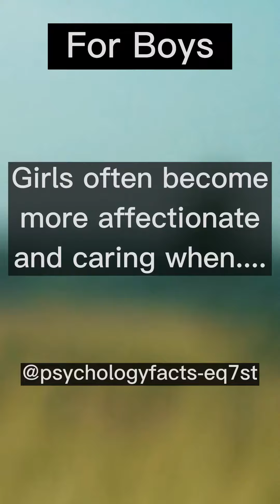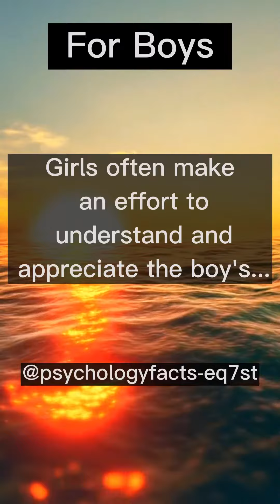Facts facts shortvideo shorts short viral video foryou youtube youtubeshorts ytshorts fyp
Facts
porn videos
shorts
sex
en iyi kramponlar
indila love story
m
prostitute
that that song
water boyy the series
6 foot 7 foot
aether x xiao
ain't you kinda glad and ain't ya kinda gu..
andrew tate's final message to the world
anime
aphmau diaries
aphmau memes
ashish chanchlani new song
baby move in womb
best friends drawing
bhoot wali bhoot wali bhoot wali
bl comic
blackpink blood group
bones
bts reaction to ariana grande
cake recipe
carter sharer
chicken biryani street food shorts
collide
colour challenge shorts
crown season 1
darlung gaming
deanna wong
deepika padukone
dhar mann
did i did i did i goat
doors song
egg soup
fortnite
french bread pizza
funneh
game
geo class 10 ch 1
ggv episodes
girls facts
got7
guys sex
hashtag united
holi hairstyle
Last 28 days
honda transalp 2023
hot chilli pepper
how to do a burpee
how to whiten eyes naturally
'm bobby mudda
in your arms
interesting facts
İwak
jak przejść figure w doors
jenna ortega snl
jessica soho
john gurung vlog
karan kabir episode
kayal serial promo
kevin samuels
lenovo yoga
leonardo dicaprio
levan vs devon larratt
lollipop
mac nc40
male ejaculation
markiplier interview
matthew short
me gustas tu
nobody nobody nobody know
normal photos with creepy hidden things
odia song
only in ohio
orang hamil
orange
par par
people in space floating
perralla shqip
pooh in korea q&a
pragati verma
psi patrol po polsku psi patrol po polsku
radhika serial
rainbow z
resin art
rewrite the stars edit audio
rhythm of the night
rudy pankow
run bts
sex in window
sex speed
shah rukh khan edits
sheena melwani
siddeshwar swamiji pravachana
sims
siren head
sk sir ki classes
skitzy
skz funny
solo world drill championships
someone you loved piano
Songs
sonic from ohio
sony speaker
spy ninjas
strong woman do bong soon tamil expla...
sultana 10th march 2023 full episode pa.
Sus roblox
sushant tribute
tanya
the english
the glory explained
the glory interview
the one and only kdrama
tik tok videos
tikka biryani
twice
ukraine drone footage
unforgettable love
untouchable slowed reverb
vampir
videos
warrior high school dungeon raid
welcome to bloxburg
xiao saves lumine
Xrp latest news
yellowstone
meenakshi anoop
memes
merlina
michael x noah 13+ heat
midnight travel without money
miss me miss me now you gonna kiss me
mom and
moriah elizabeth
msm
muje pyare howa tha episode 8
naresh marriage pics
nella